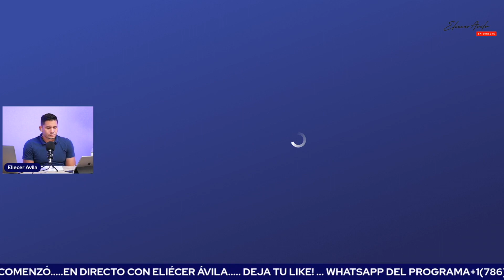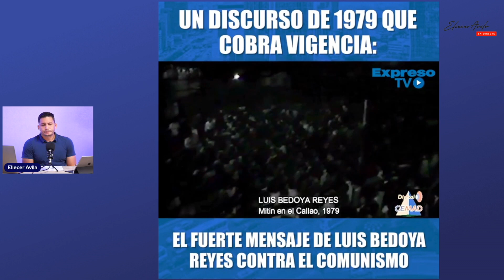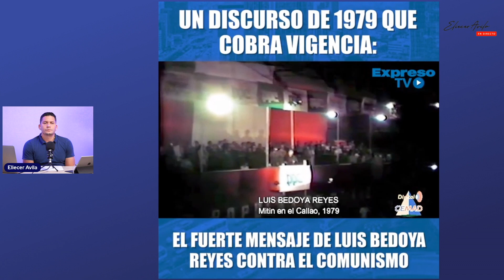¡¡Una gran noticia!!